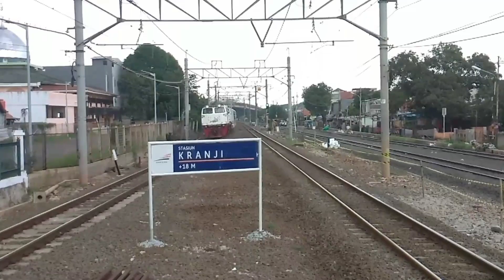REKAM KERETA API DARI ATAS STASIUN BEKASI !!! NGABUBURIT LIAT KERETA API !!!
Assalamualaikum, halo semuanya. Gimana nih puasanya masih pada kuat kan? Pada kali ini saya mau upload video kompilasi kereta api untuk nemenin ngabuburit sore kalian nih. Langsung aja di simak videonya !!!

Selamat Menyaksikan !!!